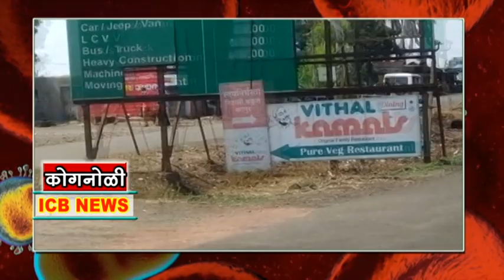कर्नाटकात प्रवेश करणार्या प्रवाशांची कोगनोळी फाट्यावर गर्दी वाहनांच्या लांबच लांब रांगा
ICB NEWS KOGANOLI